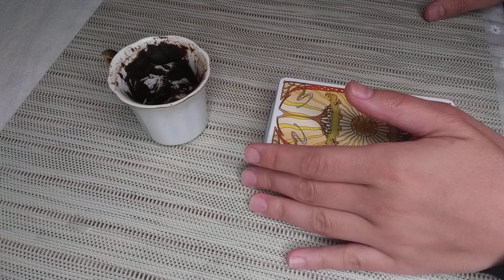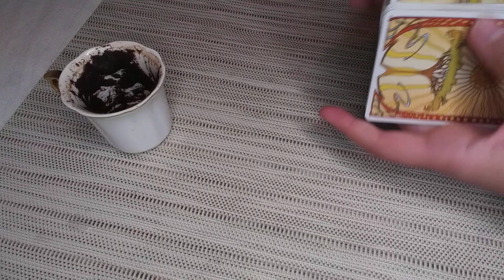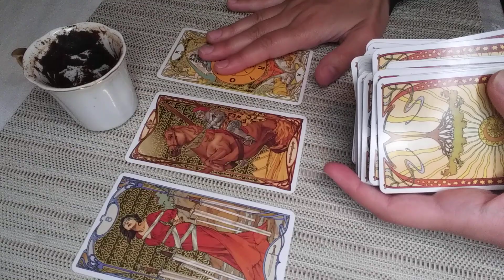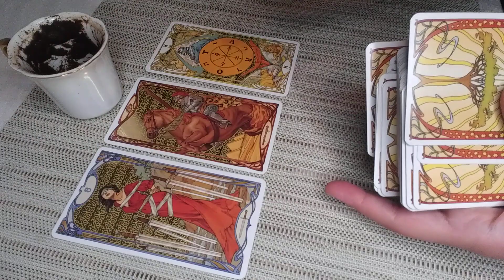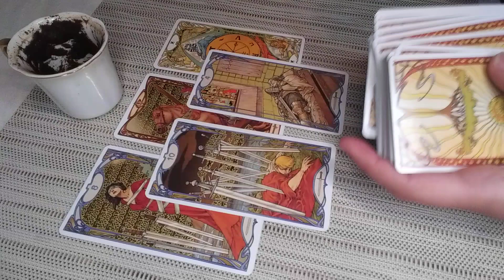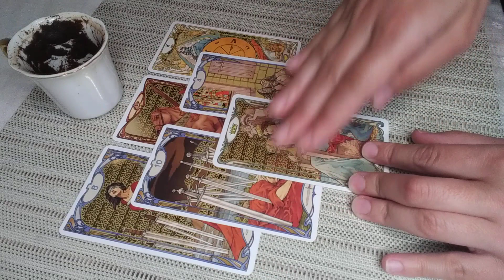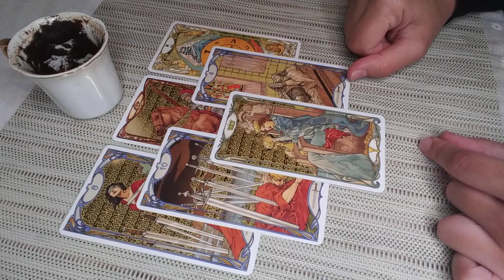SCORPIO♏The Most Unexpected Turn of Events! JULY 11th-7th